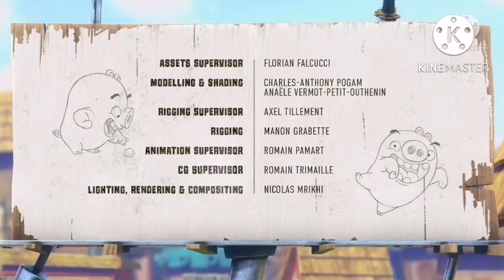MLP Eqvestrian girls season 2 episode 28 piggy tales 4TH street verison Russian